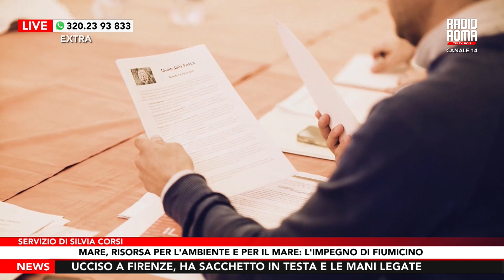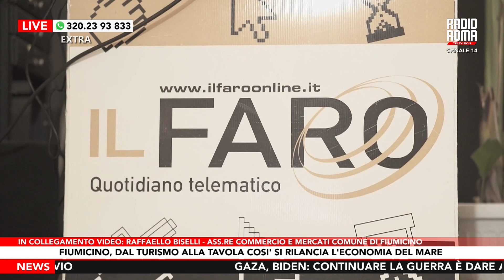Extra - Puntata di Giovedì 30 Novembre 2023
00:00 Inizio
03:16 Fiumicino, dal turismo alla tavola, così si rilancia l'economia del mare. In collegamento Raffaello Biselli, assessore commercio e mercati comune di Fiumicino

DOVE SEGUIRCI